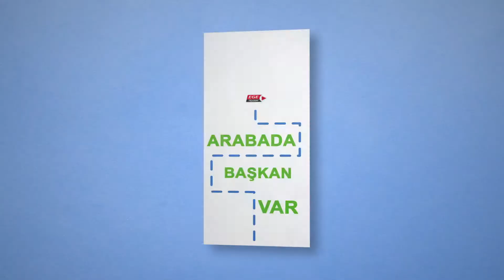Arabada Başkan Var 10. Bölüm | Konuk: Rıdvan Karakayalı - Kemalpaşa Belediye Başkanı